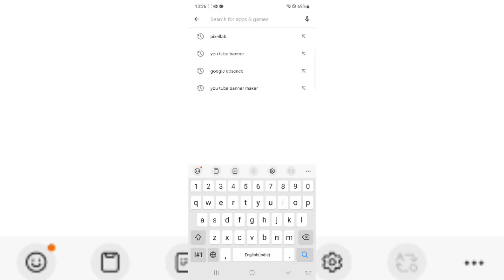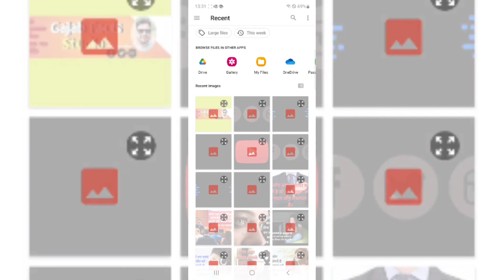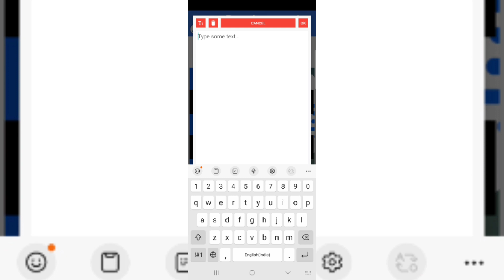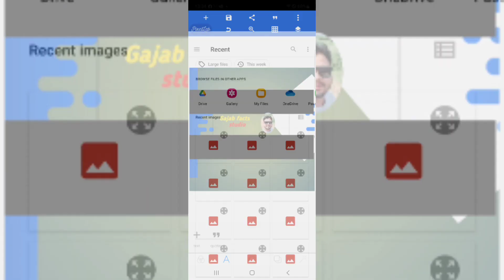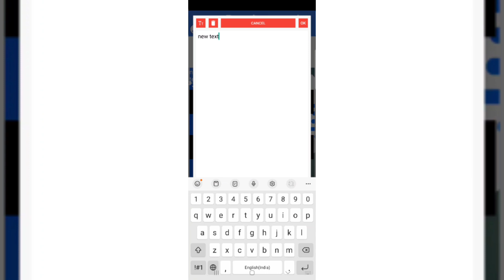How to Make Professional YouTube Banner on Mobile | Pixellab se YouTube Banner कैसे बनाये